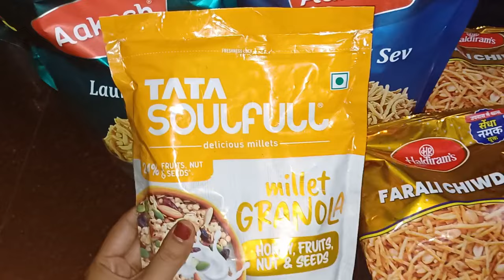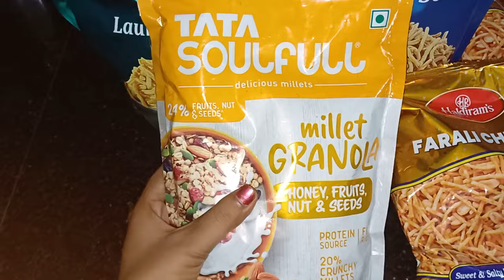आज आए ननद बाईसा 🤗|| मासीसा इंदौर से क्या-क्या लाए 🛍 || RAJ KANWAR